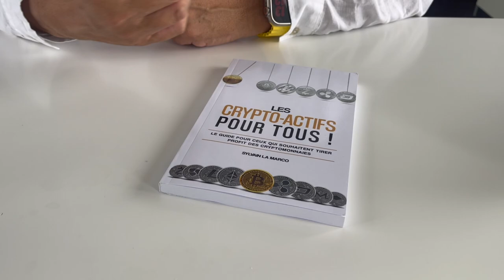Les crypto actifs pour tous !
Les crypto-actifs pour tous ! Ce livre offre un panorama complet des cryptomonnaies et de leur écosystème. Il explique leur importance dans l'économie numérique actuelle.

Il s'adresse à la fois aux novices qui cherchent à comprendre les bases des crypto-actifs et aux experts qui cherchent à se tenir au courant des dernières tendances.

Les crypto-actifs explique comment le Bitcoin, créé il y a plus d'une décennie, a été le premier exemple d'une monnaie numérique décentralisée et a ouvert la voie à de nombreuses autres cryptomonnaies et technologies blockchain. Cet ouvrage explore les origines du Bitcoin et explique en des termes simples comment il a conduit à l'émergence de nombreuses autres cryptomonnaies et autres stablecoins.

Outre, le Bitcoin mon livre présente la blockchain et son potentiel d'utilisation dans différents domaines, notamment l'immobilier, les 30 principales altcoins, ces monnaies alternatives au Bitcoin. Vous y trouverez évidemment Ethereum mais aussi les stablecoins et les cryptomonnaies qui ont une grosse capitalisation.

Ce livre aborde également les dernières tendances de la finance décentralisée, la DeFi, qui est en train de révolutionner les services financiers traditionnels et on voit comment elle résout les problèmes de ces systèmes financiers actuels qui sont centralisés.

Les crypto-actifs pour tous ! explique également comment la technologie blockchain fait émerger un nouvel Internet, le WEB 3, qui s'annonce particulièrement disruptif dans le monde des affaires.

Enfin, la fiscalité française des crypto-actifs est expliquée pour que vous compreniez comment déclarer vos plus-values réalisées à la vente des cryptomonnaies ainsi que vos revenus issus du minage, le « mining »

Les crypto-actifs pour tous ! est une ressource indispensable pour celles et ceux qui cherchent à comprendre l'écosystème des cryptomonnaies et à en savoir plus sur son potentiel.

Disponible sur Amazon.fr

Format papier (170 pages) : 17 €

les crypto-actif pour tous
btc
ETH
crypto monnaie comment ça marche
crypto tuto
trading crypto
la marco immo & crypto
livre crypto
investir dans le bitcoin
investir crypto monnaies
guide pour investir
débuter cryptomonnaies
comment investir dans le bitcoin
top livre à lire
livres qui ont changé ma vie
crypto news
Livre crypto monnaie